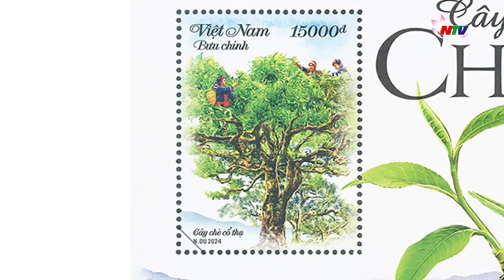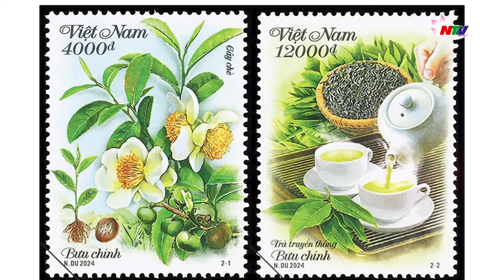Giới thiệu cây chè và văn hóa trà của người Việt Nam trên tem bưu chính | NATV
NATV | Ngày 21/5, Bộ Thông tin và Truyền thông, Tổng công ty Bưu điện Việt Nam đã phát hành bộ tem “Cây chè” nhằm giới thiệu vẻ đẹp, giá trị kinh tế của loại cây công nghiệp thế mạnh, quảng bá nông sản của nước ta với bạn bè quốc tế.

Bộ tem “Cây chè” gồm 2 mẫu tem và 1 blốc tem, giá mặt lần lượt là 4000 đồng, 12000 đồng, 15000 đồng. Tem do họa sĩ Nguyễn Du (Tổng công ty Bưu điện Việt Nam) thiết kế theo phương pháp đồ họa. Tem có khổ 32 x 43 mm, miêu tả quá trình hình thành, sinh trưởng của cây chè, cách dùng trà truyền thống của người Việt. Trong đó, mẫu tem một có chú thích “Cây chè” giới thiệu về cây chè từ hạt, cây, hoa, quả, búp, lá chè.

Các hình ảnh trên tem chân thực, cụ thể, chi tiết và tỉ mỉ. Mẫu tem “Trà truyền thống” là hình ảnh búp lá chè đã được sao khô cùng bộ ấm chén và nước trà mới pha. Mẫu blốc tem có khổ 90 x 80 (mm) mô tả không gian vùng trồng chè, cây chè cổ thụ và chi tiết búp chè. Nền blốc thể hiện hình ảnh đồi chè Long Cốc (tỉnh Phú Thọ) nổi tiếng về cảnh quan cũng như vùng nguyên liệu trà. Từ nguyên liệu là những búp chè được thu hoạch bằng phương pháp thủ công, người dân nơi đây đã tạo ra sản phẩm trà shan tuyết đặc trưng riêng có của Việt Nam.

Trước đó, năm 2022, Bộ Thông tin và Truyền thông phát hành bộ tem “Cây cà phê” trong chuỗi bộ tem giới thiệu về cây công nghiệp chủ lực có giá trị kinh tế, thế mạnh của nông nghiệp Việt Nam. Bộ tem “Cây chè” được cung ứng trên mạng lưới bưu chính từ ngày 21/5/2024 đến 31/12/2025.